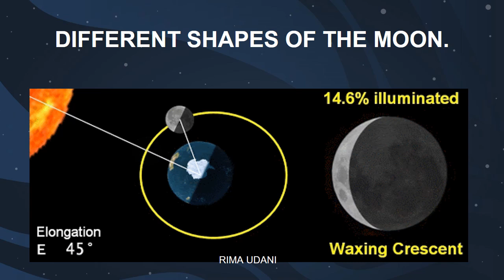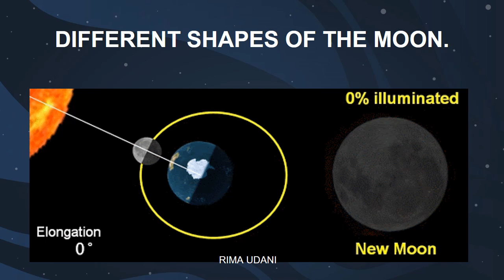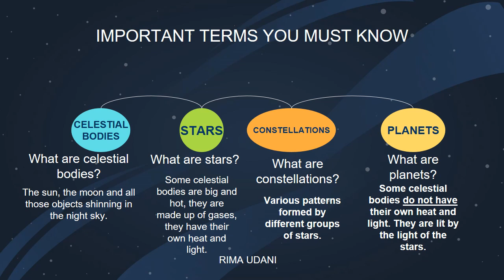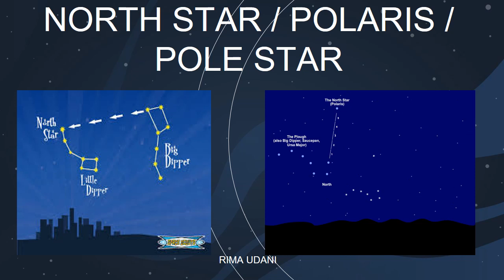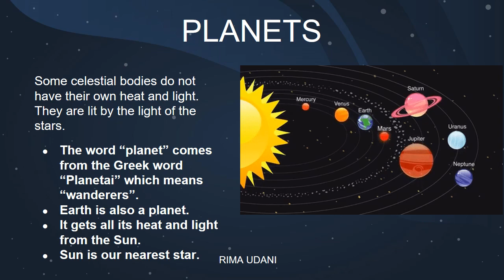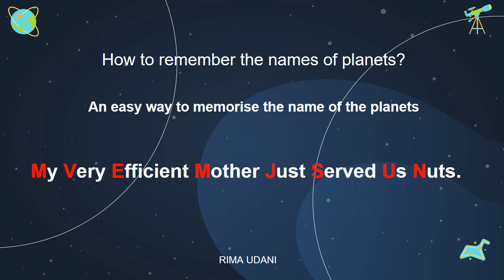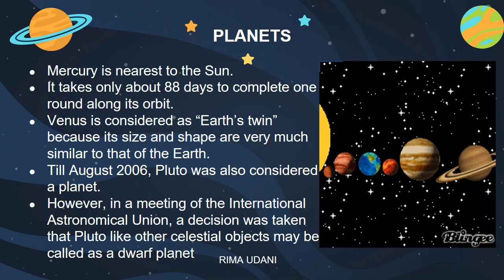Rima Udani - Geography - Chapter 1, The Earth in the Solar System